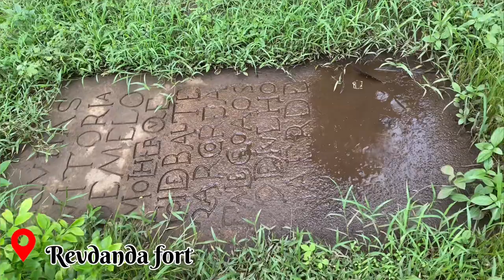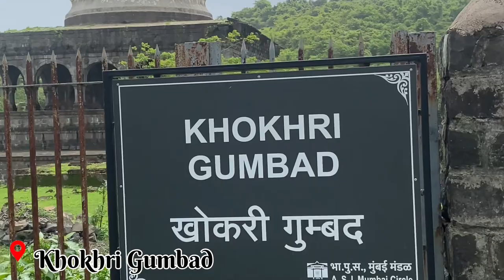M2M ferry ⛴️|| Mumbai to Alibagh(Mandva) || Alibaug in Monsoon || Complete guide || Maddy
Alibag is a small coastal town situated at a distance of 95 kilometres from Mumbai in the Konkan region of Maharashtra. Famous for historical forts, sandy beaches and coconut trees, this quaint little town is a perfect getaway destination from city life.

Places to visit in Alibag are Kolaba Fort, Khanderi Fort, Kaneshwar Temple, Someshwar Temple, Alibag Beach, Akshi Beach, Varsoli Beach, Kihim Beach, Nagaon Beach and many more. The months between November and July are considered as the best time of the year to explore this place. Alibag can be reached by road, rail and air. The nearest airbase is in Mumbai. The boat service from Mumbai to Alibag is not functional during the rainy season.

M2M ferry : M2M-1, the Ro-Pax Ferry operates between Ferry Wharf (Bhaucha Dhakka) in Mumbai and Mandwa Jetty in Raigad seven days a week.

Tickets cost : 1200INR for Sedan Car, 1020 INR for Small Car, 210 INR for Bike, 380 INR per person for AC lounge (with restaurant and clean washrooms) and common deck area, 450 INR per person for AC lounge + common deck area + Upper Deck (with bar access).

Our Experience: weather conditions were great and at the time we visited also this time of year Alibaug is very less crowded so maybe if you guys the one who likes less crowded places this is perfect time to visit Alibaug.
Note : Almost 90% of beaches were closed but if you are lucky enoug you can find 1-2 beaches which are still open for public like Khim which we have visited.
As most of the beaches were closed we decided to some off track activities like visiting waterfalls,dams & forts.
We  suggest you to stay nearby nagao as it is almost the center of all the other locations.

Note: Road conditions were worst so drive safely.

Do watch Our vlog and share your views and feedback in comment section.

Famous food cafe : The chef
Location nagao shivaji circle

Best season to visit: All